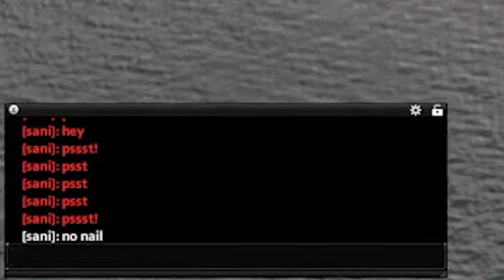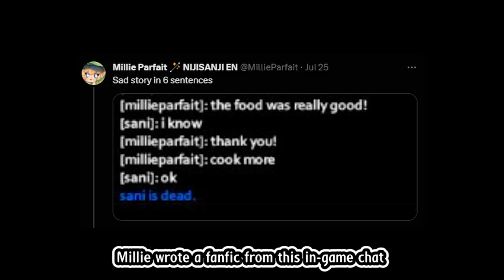Millie's first fishing experience in Project Zomboid (feat.Sonny Brisko)